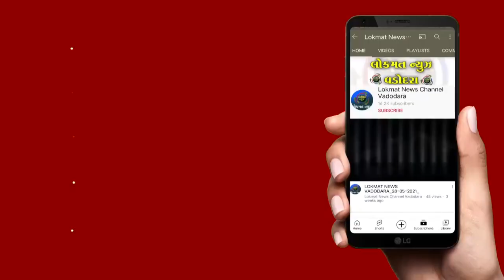ભાજપ કાર્યકર્તાઓ સાથે મુખ્યમંત્રી ભૂપેન્દ્ર પટેલે ભાતૃભાવથી સંવાદ સાધ્યો